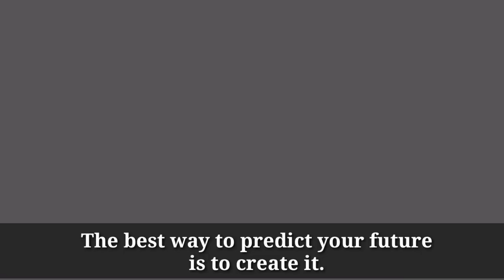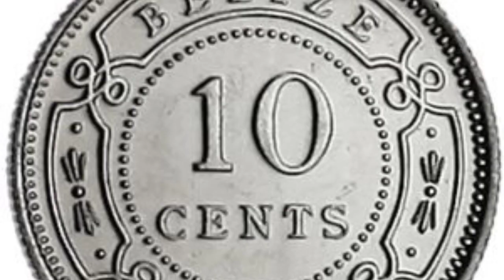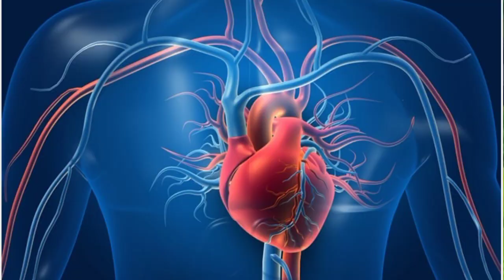A letter from ABRAHAM LINCOLN to his son's Teacher//ابراہام لنکن کا اپنے بیٹے کے استاد کے نام خط🌹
A letter from ABRAHAM LINCOLN to his son's Teacher//ابراہام لنکن کا اپنے بیٹے کے استاد  کے نام خط🌹//Naqvi Speaks